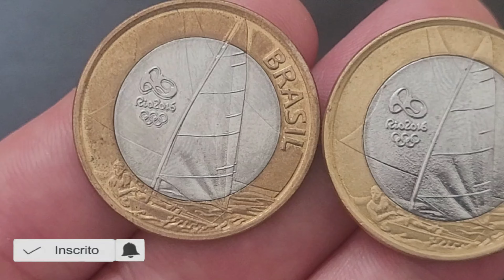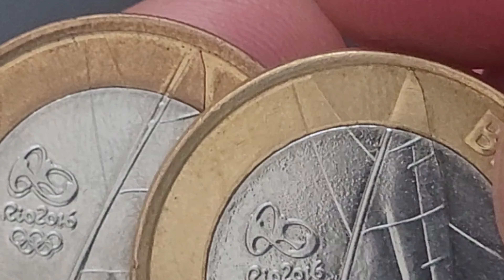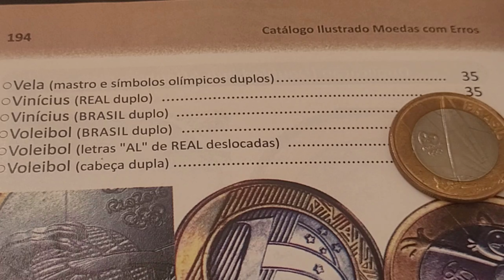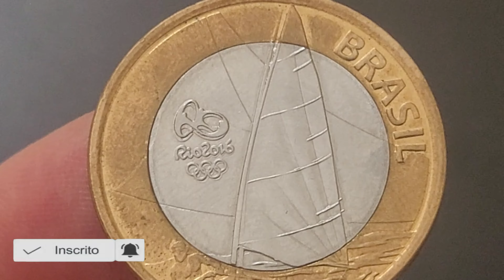💫 Moeda que vale ouro peça da coleção Rio 2016 da modalidade da vela quem tem se deu bem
O vídeo 💫 Moeda que vale ouro peça da coleção Rio 2016 da modalidade da vela quem tem se deu bem, apresenta a valiosa moeda da vela que agrega bons valores para colecionadores de moedas. 💫 Moeda que vale ouro peça da coleção Rio 2016 da modalidade da vela quem tem se deu bem, vamos atualizar valores da moeda da vela com o defeito mato e aro e símbolo olímpico duplos. Fica a dica quem tem se deu bem confira as suas moedas a numismática além de ser um hobby é um bom investimento, sejam bem-vindos e bem-vindas ao universo mágico da numismática no canal Wellington Novos Colecionadores.